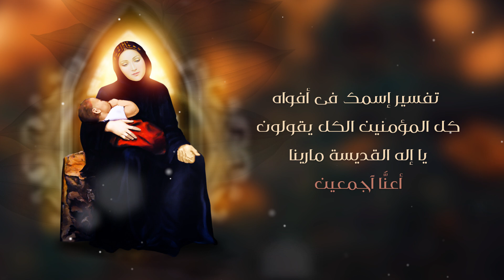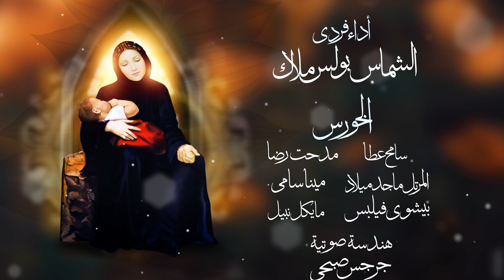تمجيد القديسة مارينا الناسكة للشماس بولس ملاك